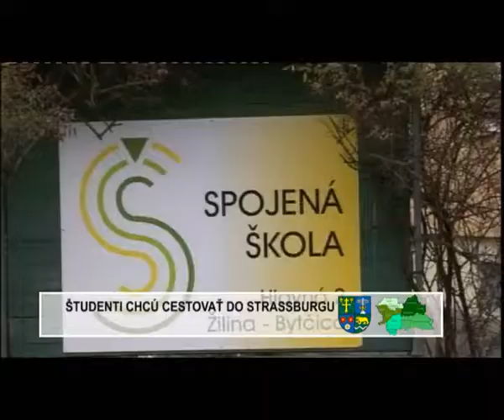Študenti chcú cestovať do Strassburgu - Euroscola 2012